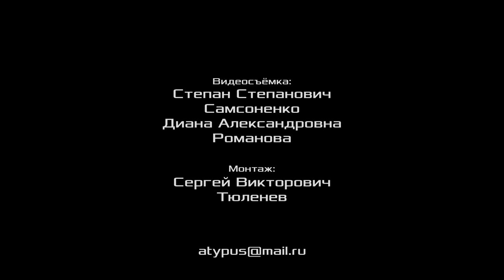Философское учение о сущности явлений. Профессор М. В. Попов. Красный университет. 03.02.2021.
Лекцию в Красном университете на тему «Философское учение о сущности явлений» прочитал Михаил Васильевич Попов, доктор философских наук, профессор по кафедре экономики и права. 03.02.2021.